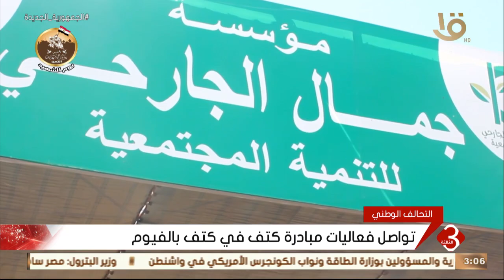نشرة الثالثة | تواصل فعاليات مبادرة كتف في كتف بالفيوم